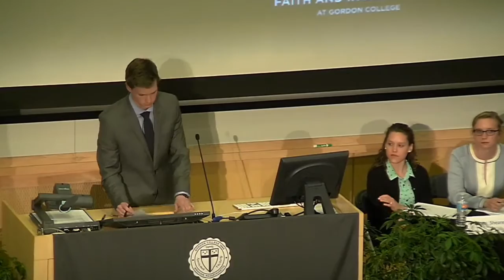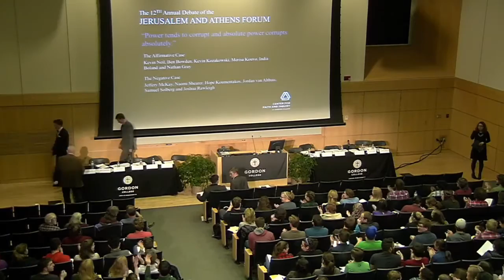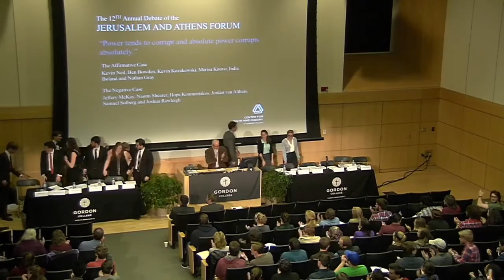12th Annual JAF Debate -- Power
On Tuesday, April 19, 2016 participants in the 12th cohort of the Jerusalem and Athens Forum honors program debated the following resolution: Power tends to corrupt and absolute power corrupts absolutely.